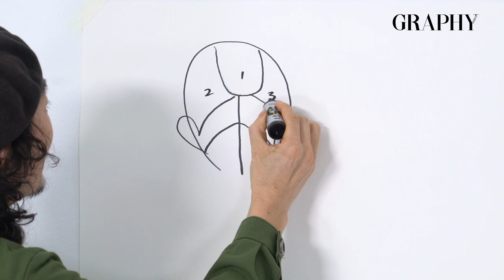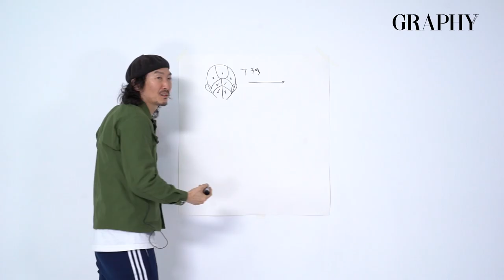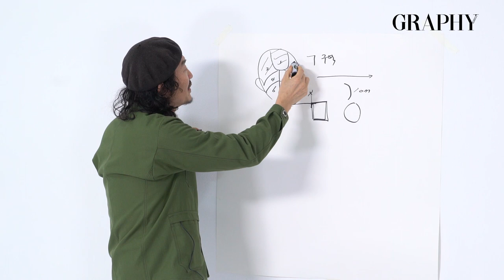[그라피TV] 영국 런던 허운데기 이기철 원장, '기본만 알면 좋은 커트가 나온다!' 예고편 (체 게바라 닮았어욧!)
[korean hairstyle haircut basic]
런던 허운데기에서 살롱과 바버샵을 운영하고 있는 이기철 원장님이 그라피를 찾았습니다. 요즘 세계적으로 유행하고 있는 남자 바버커트를 알려주기 전에 꼭 알고 가야할 커트의 기본을 알려드립니다! :) 커트 테크닉은 커밍쑤운! 이 게바라~! 철 게바라~!

♥with 이기철(영국 런던 허운데기)
♥with 모델 권대정(배우)